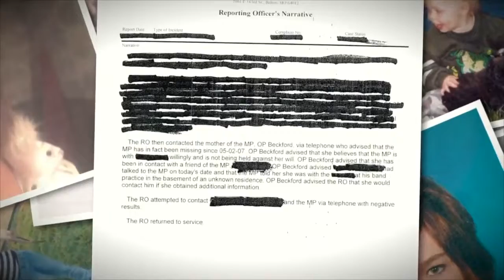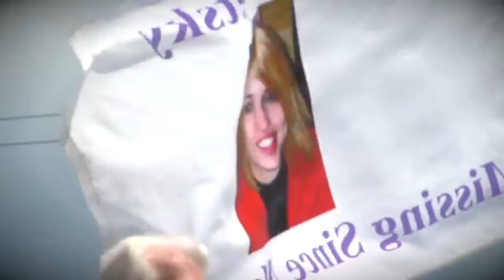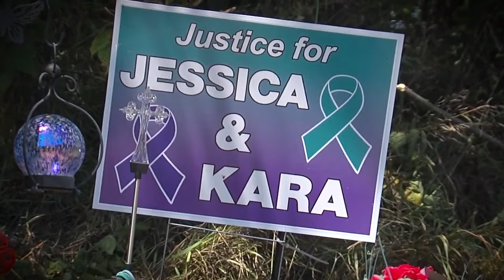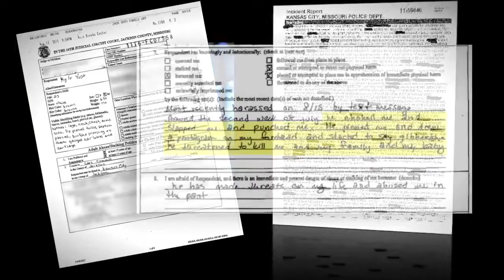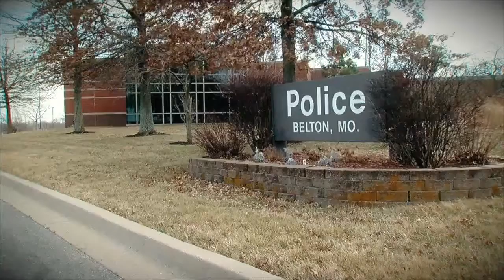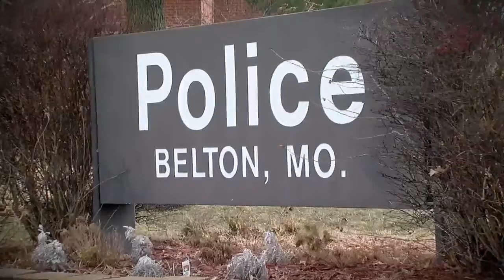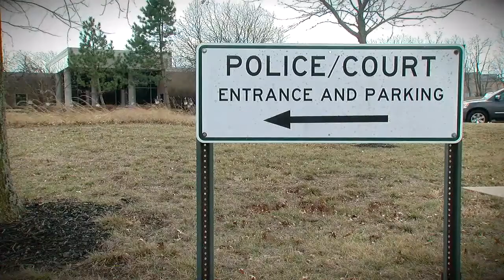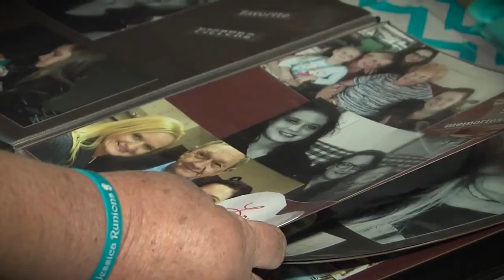Kylr Yust Trial Special Presentation